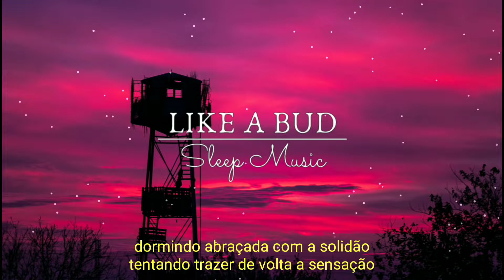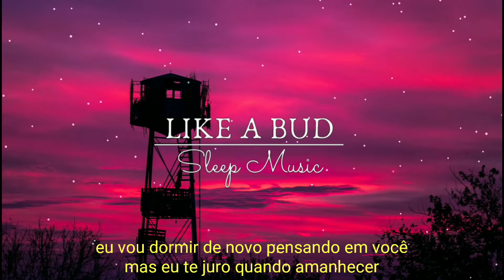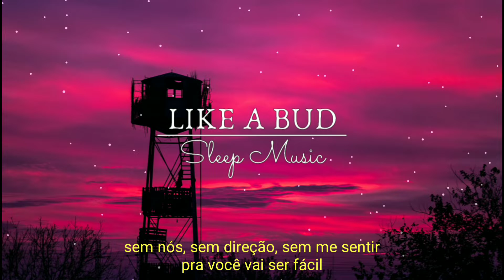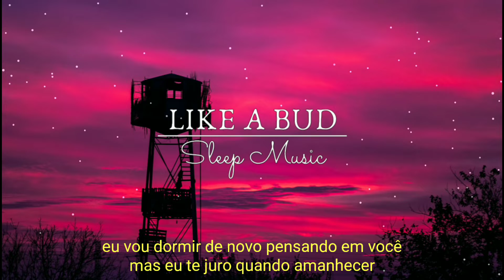Ana Olic - Pedaços [legendado]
Me ajuda compartilhando o link de alguma musica que vc gostou.

Use fones😍
E fechem os olhos😇😵